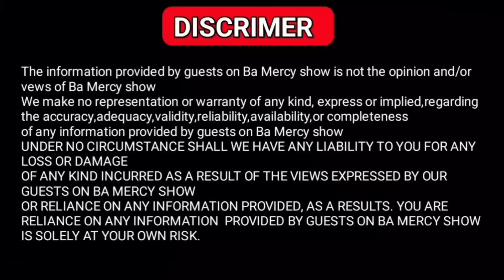Bishop shammah: NDIRU cia RURACIO na UGWATI wa GUCHANGIRWO mbeca (whatsapp group) cia UTHONI